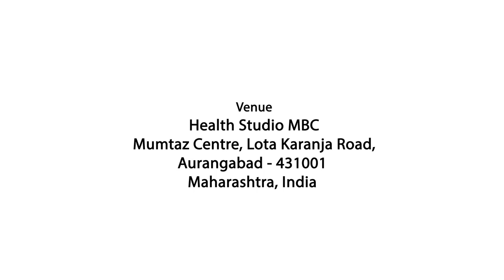Fitness Aur Islam - Importance of Fitness Exercise & Sports In Islam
𝗕𝗢𝗥𝗡:12-Dec-1979.

𝗢𝗖𝗖𝗨𝗣𝗔𝗧𝗜𝗢𝗡: Business.

𝗦𝗔𝗨𝗗𝗜 𝗔𝗥𝗔𝗕𝗜𝗔

𝗗𝗨𝗕𝗔𝗜
- Al-Manar Centre

𝗨𝗡𝗜𝗧𝗘𝗗 𝗞𝗜𝗡𝗚𝗗𝗢𝗠

𝗕𝗜𝗥𝗠𝗜𝗡𝗚𝗛𝗔𝗠
- Green Lane Masjid
- Al-Hijra Masjid
- Muhammadi Masjid

𝗟𝗢𝗡𝗗𝗢𝗡
- Masjid Humera

𝗔𝗖𝗧𝗜𝗩𝗜𝗧𝗜𝗘𝗦 𝗢𝗙 𝗜𝗥𝗖:
IRC TV
CHARITABLE HOSPITALS
PATHOLOGY LABORATORY
STUDY CENTRES
TECHNICAL INSTITUTE
PRODUCTION
REFERENCE BOOKS LIBRARY
CAREER GUIDANCE
CONFERENCE
LADIES' WING
CHILDREN'S WING
WEEKLY LECTURES
EXHIBITION
AL KITAB EDUCATION & WELFARE SOCIETY